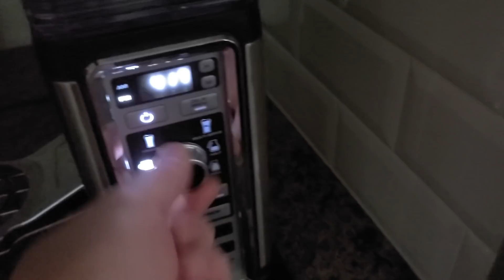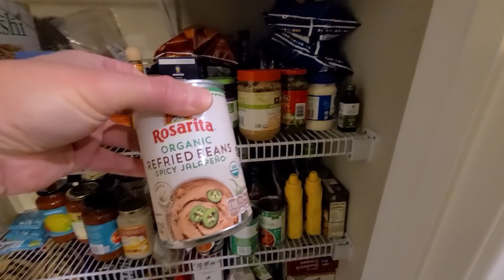Locked Down in Las Vegas